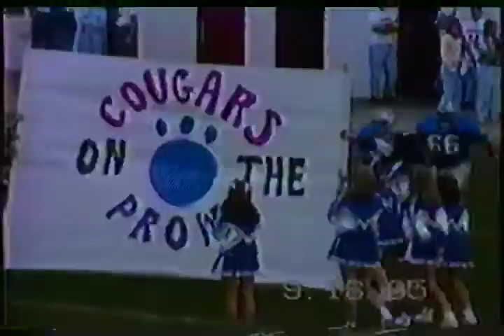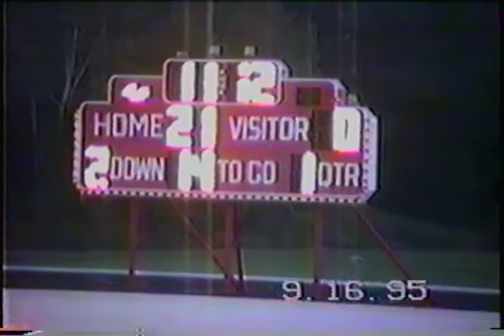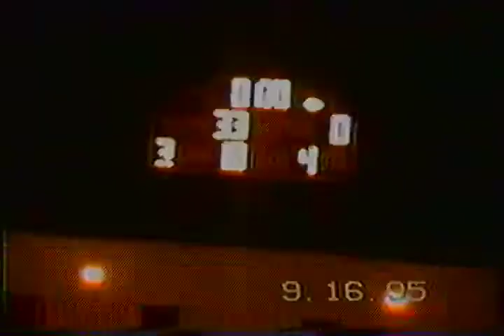Lansing Catholic vs Eaton Rapids 1995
Behind 2 long touchdown receptions by Ben Coonrod, the Lansing Catholic Central Cougars run all over the Eaton Rapids Greyhounds, 33-0. Mostly offense